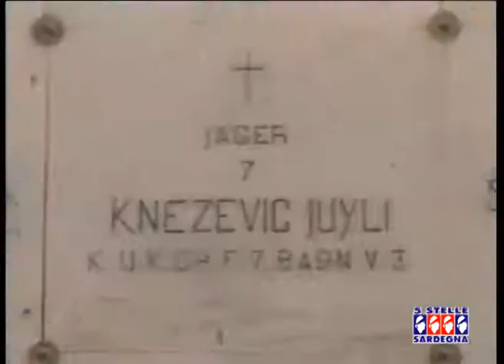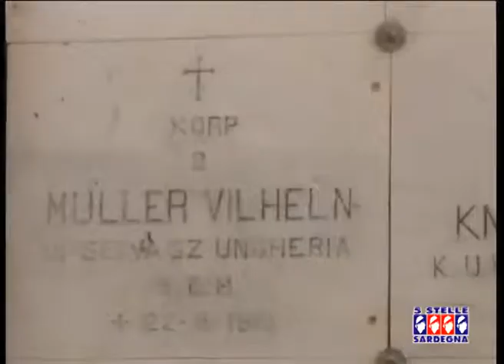TG 5 Stelle Sardegna-Monumenti aperti all'Asinara, un parco di storia e natura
Isola dell'Asinara presa d'assalto dai turisti per la manifestazione Monumenti Aperti . Storia e natura all'interno di un parco . Il Servizio di Giulia Bardanzellu su 5 Stelle Sardegna